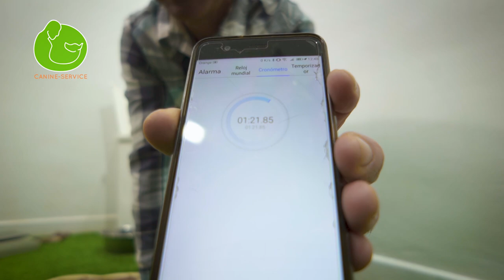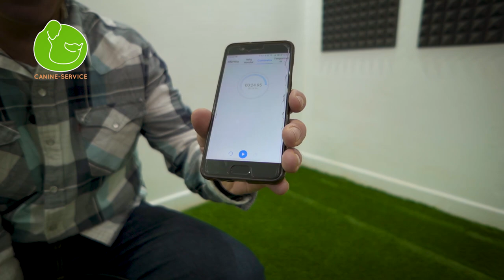4 TRUCOS para que un PERRO COMA DESPACIO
Hoy revisamos y analizamos 4 trucos para que cualquier perro coma despacio : ) y controlar la ansiedad por la comida.